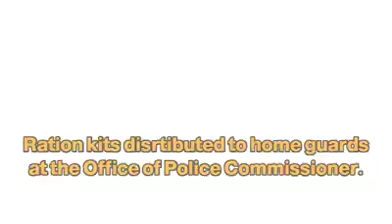Gulbarga The Police Commissioner Law & Order Satish Kumar has distributed 200 Ration Kit among the n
Gulbarga The Police Commissioner Law & Order Satish Kumar has distributed 200 Ration Kit among the needy Homeguards during the coronavirus lockdown, in the "biggest" humanitarian effort in Kalaburagi Dist. Kishore Babu Deputy Commissioner of Police Law & Order also Present.